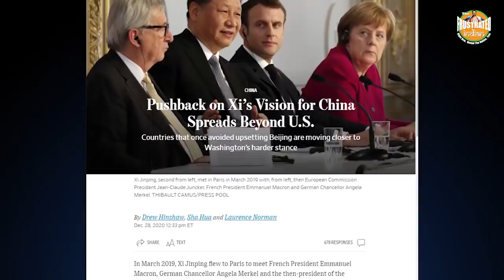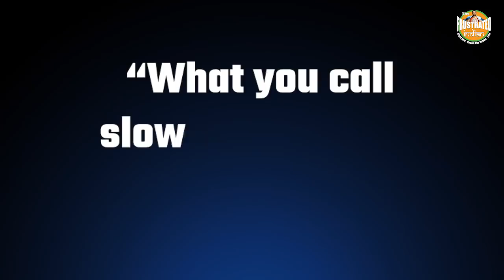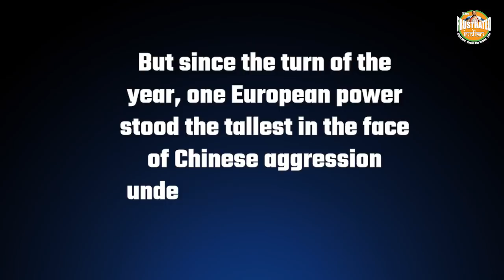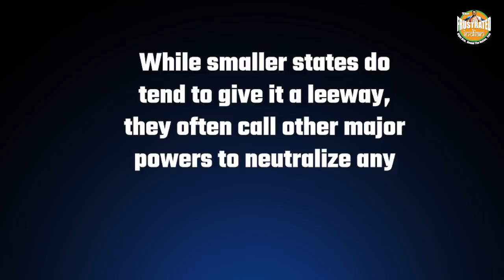The Merkel, Jinping, Macron meeting no one talked about